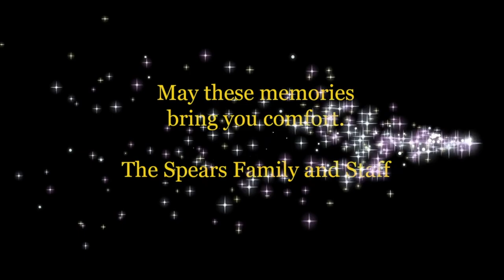James H Ross